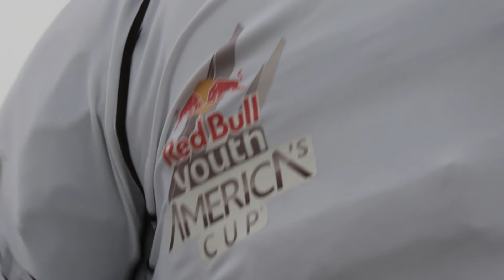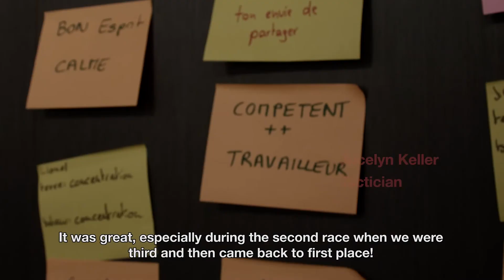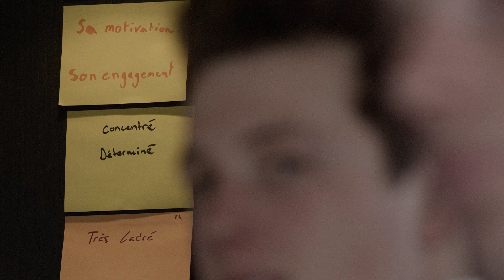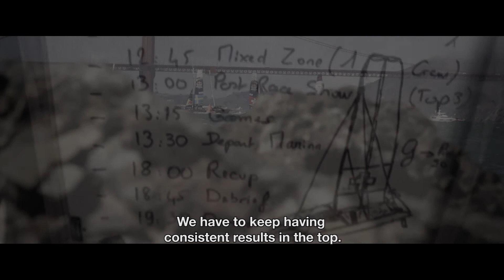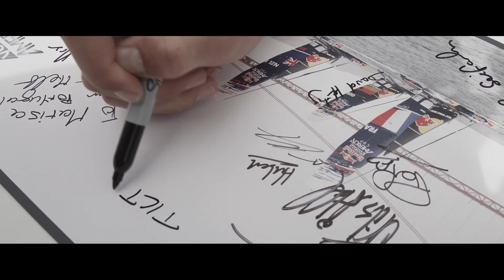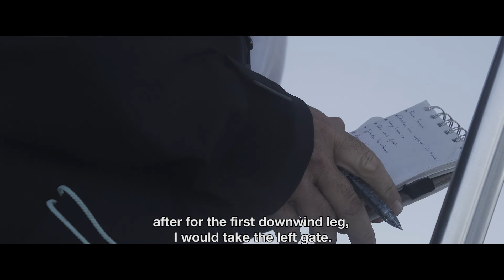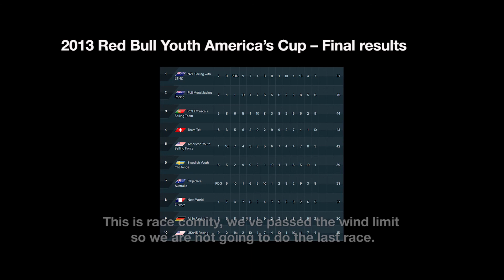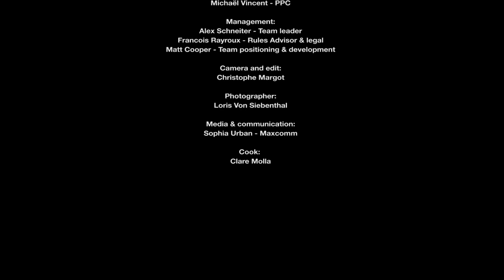Team Tilt Sailing 2013 - the full movie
This movie was produced by Christophe Margot - it summarizes Team Tilt's Selection Series in February and the four days of competition in San Francisco.
Team Tilt represented Switzerland in the Red Bull Youth America's Cup, in San Francisco September 2013. Team Tilt finished fourth of the competition.